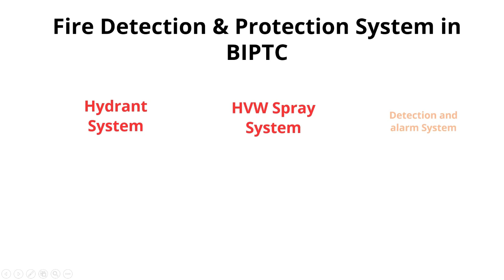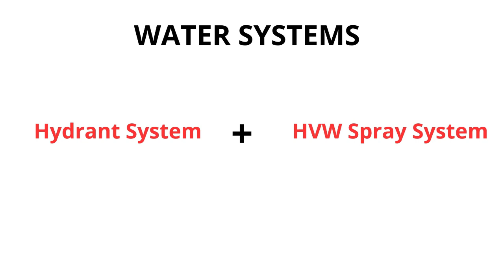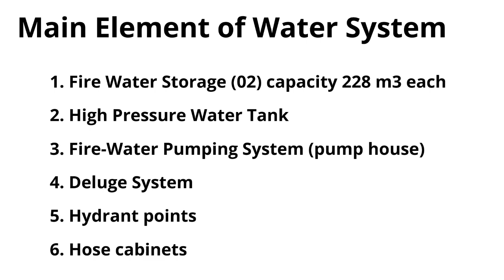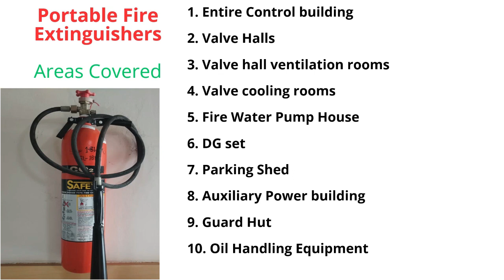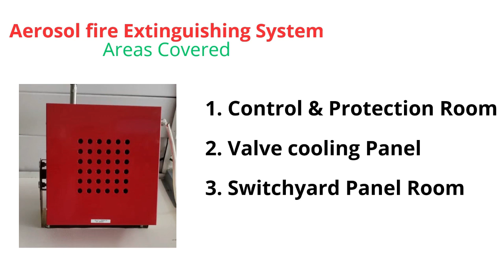Fire Protection in Electrical sub-station (Bangla)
আজকের ভিডিওটিতে আমরা দেখতে চলেছি বাংলাদেশ ভারত বিদ্যুৎ সঞ্চালন কেন্দ্রের অগ্নি নির্বাপণ ব্যবস্থা নিয়ে। মূলত এইচভিডিসি তথা গ্রিড উপকেন্দ্রের অগ্নি নির্বাপণ ব্যবস্থা মোটামুটি একই রকম । উপকেন্দ্রের অগ্নি নিরাপত্তা ব্যবস্থা রয়েছে যেমন স্প্রে সিস্টেম ও হাইড্রেন্ড তেমনি রয়েছে ভেসডা সিস্টেম।